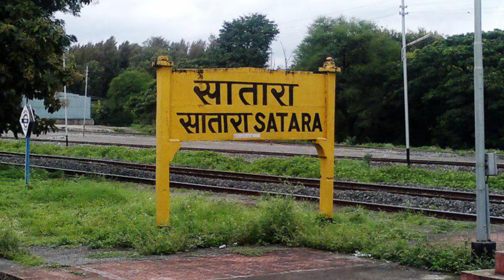Satara Maharashtra 🇮🇳 | Beauty Of Maharashtra | Satara District